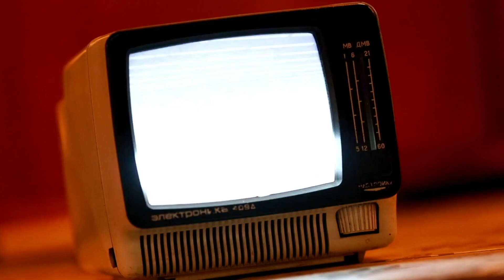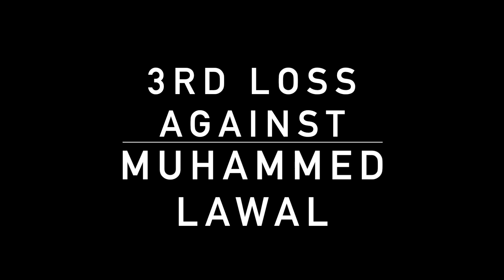Road to UFCVegas25 | All 3 Jiří Procházka Losses | Denisa | Czech MMA Fighter | Muay Thai Kickboxer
It is not my intention in any way to infringe on their content ownership. If you happen to find your art, images or short footages in the video, please, let me know. I will be gladly to credit you.